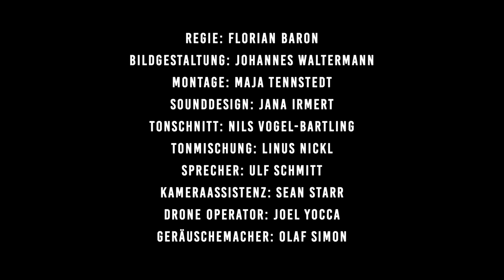Cortos que van para largo - Joe Boots Trailer